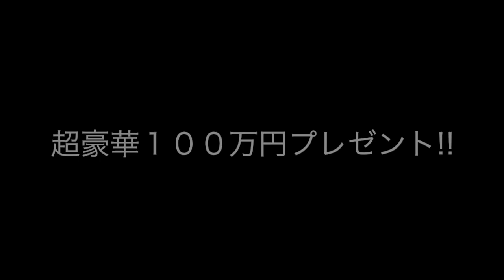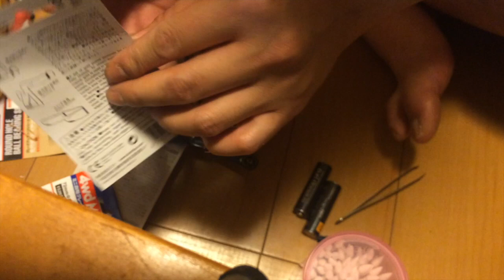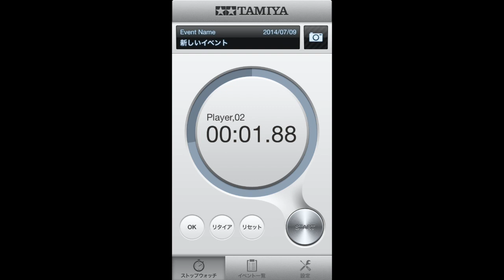#4 パーツ大人買い!!一人で楽しい！ミニ四駆！ 「ハイパーダッシュ３とゴールドターミナル」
みによんちゃまくん今日も元気に改造＆ダッシュ！！！